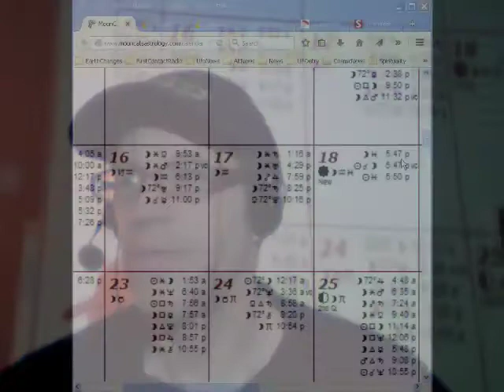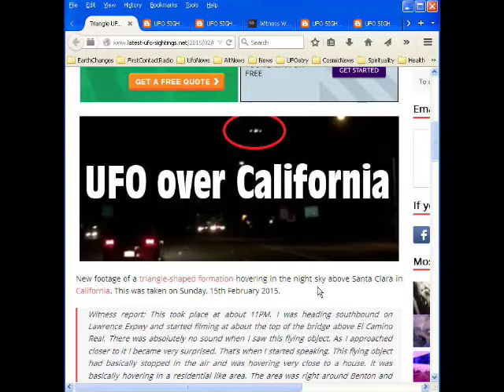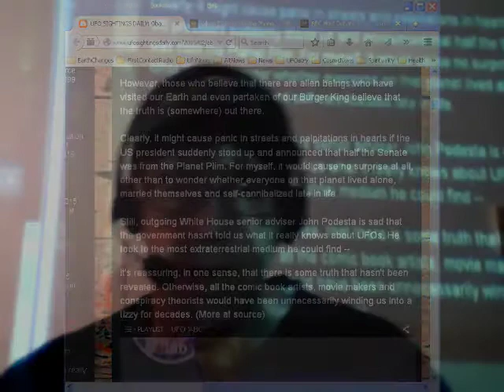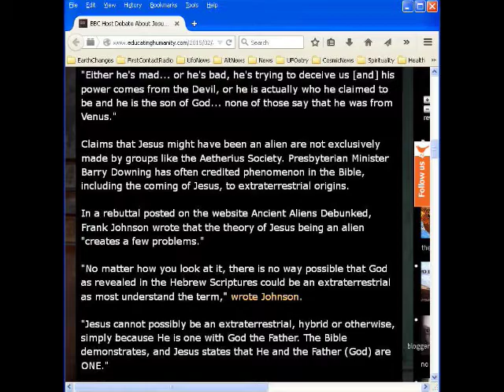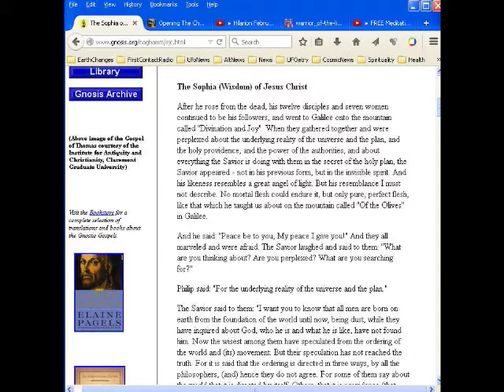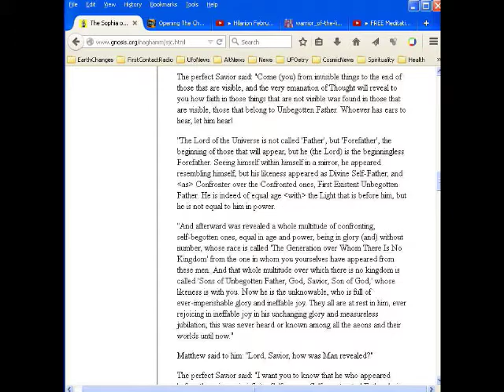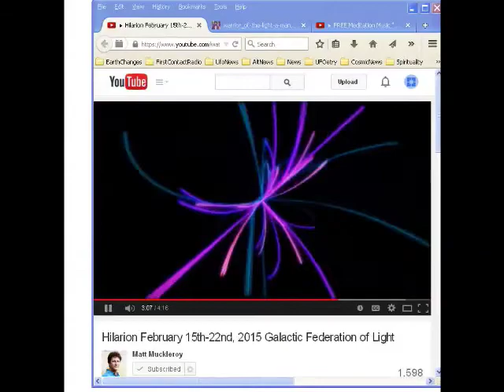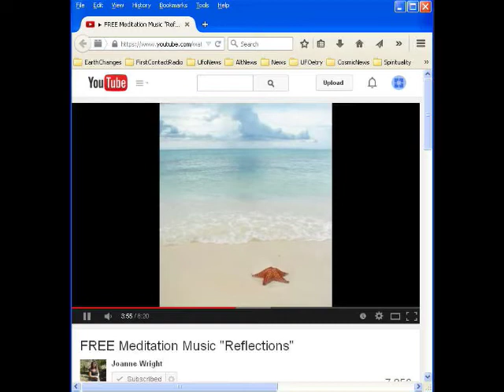First Contact Radio 2/17/15 - Cosmic Weather, UFOs, Sophia of Jesus Christ, Daily Meditation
COSMIC WEATHER
Astrology

This Week’s Sky at a Glance, February 13 – 21

UFO News
Triangle UFO filmed over Santa Clara, California 15-Feb-2015

Cigar UFO Over Volcano Popocatepetl On Feb 15, 2015

UFO Hunter Catches Several UFOs Crossing Moon, Feb 15, 2015

Witness Was A Huge Skeptic Until He Photographed This UFO

Obama advisers biggest regret, "not releasing UFO files", Feb 2015

When ET Picks Up The Phone, Then What?

BBC Host Debate About Jesus And Buddha Being Extraterrestrials

Daily Stories
The Nag Hammadi Library